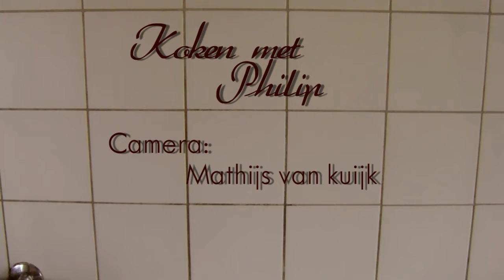Koken met Philip - Proef 2